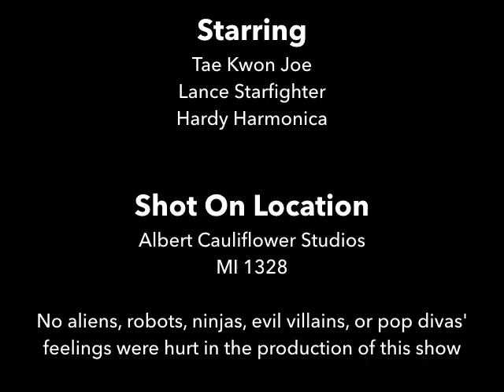Stealing the money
HURRY STOP THAT GUY FROM STEALING THE MONEY FROM THE STORE FAST